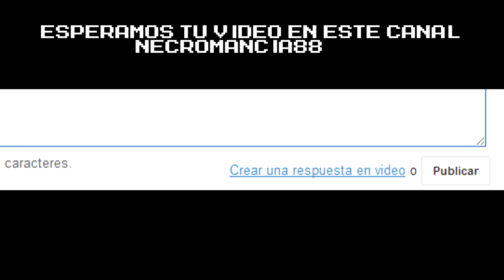Trailer Can you run with me Saga Megaman X RETO GAMERS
donacion :3

ACA SE ACEPTAN LOS VIDEO RESPUESTAS